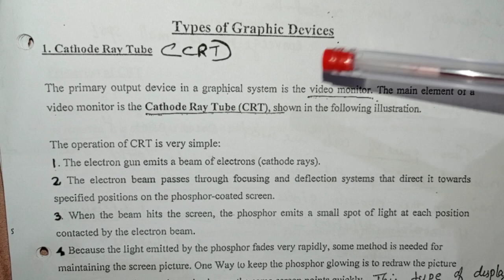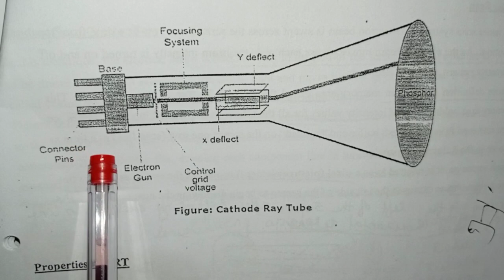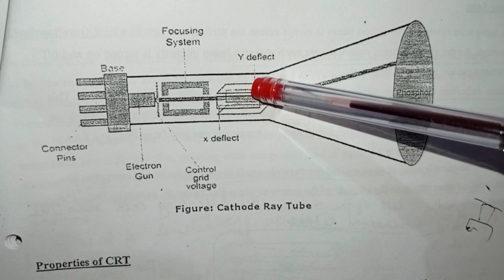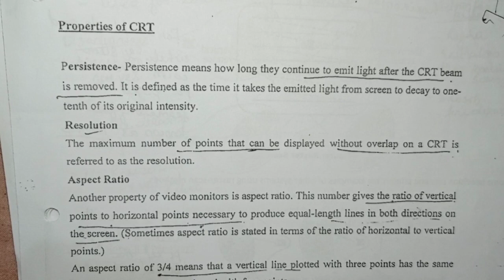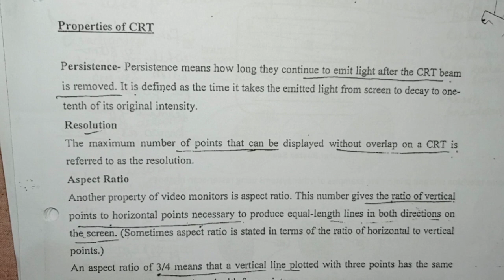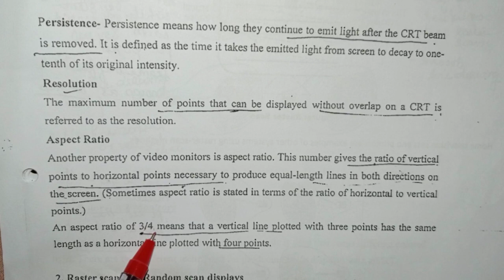Cathode Ray Tube in Video Display Device -CG KTU